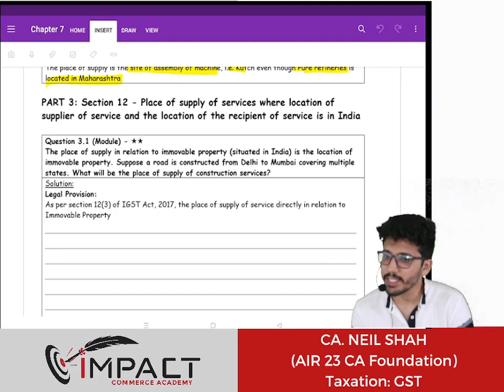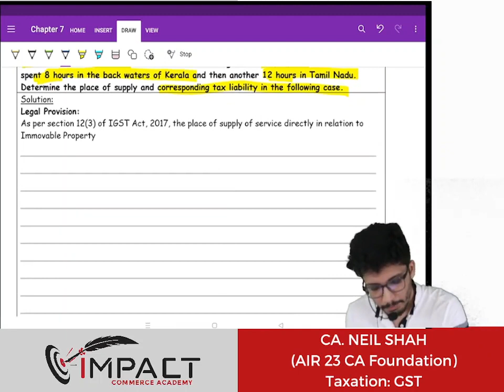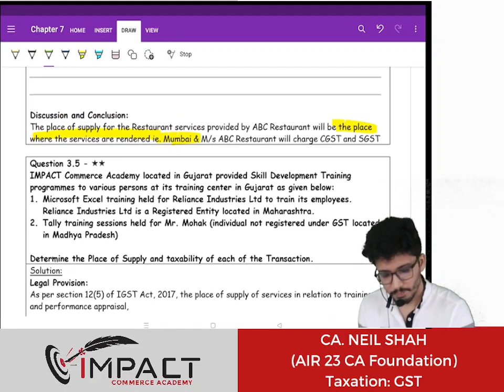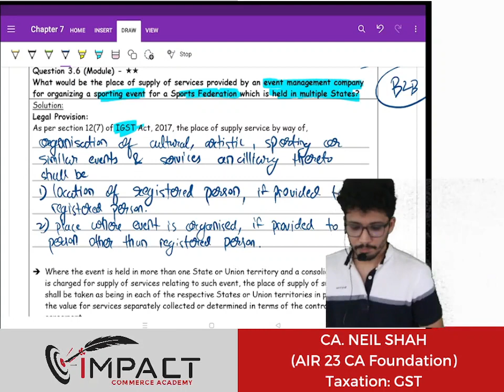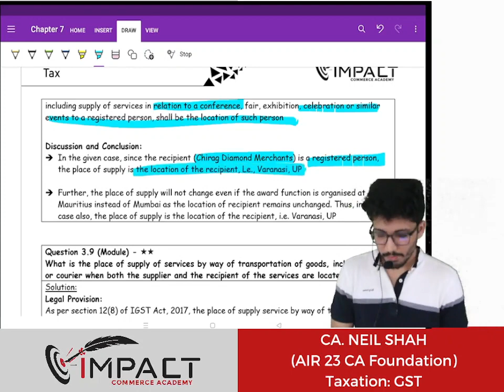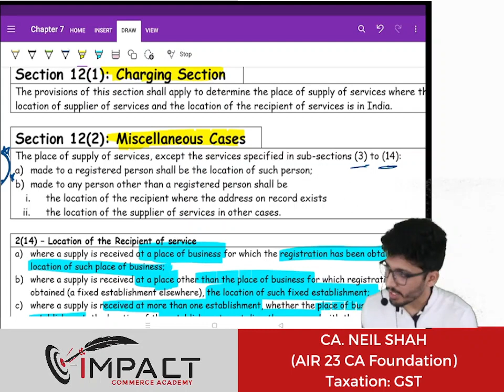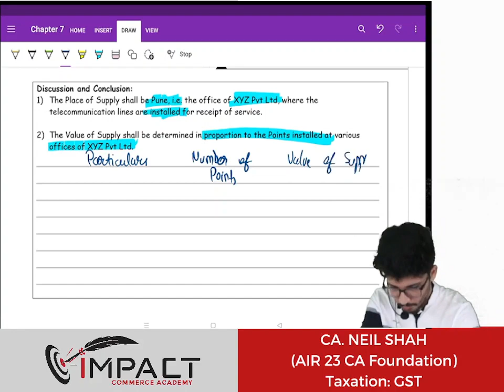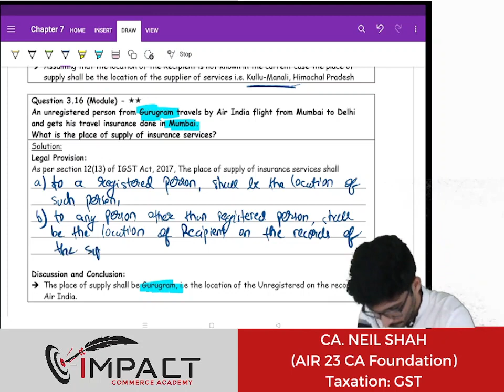L6 - Place of Supply | CA Inter IDT | May 2024 (New Chapter)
Chapter 4 - Place of Supply - CA Inter May 2024 IDT

ICAI has introduced 3 NEW CHAPTERS in the CA Intermediate IDT New Syllabus starting from May 2024 examination onwards.

CHAPTER 4 - Place of Supply
CHAPTER  11 - Accounts and Records
CHAPTER 14 - TDS and TCS